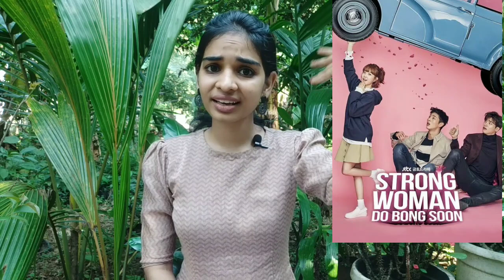Korean Drama Suggestions | Malayalam | Minnu Mariya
These are some Korean drama suggestions which I enjoyed watching.

Hope You will also enjoy...!